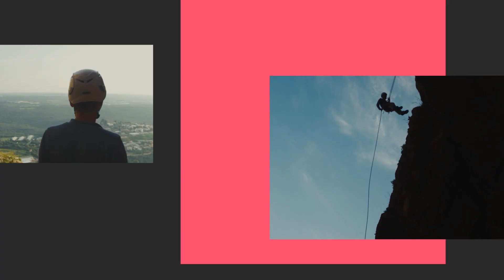Cuéntanos tu historia - Robert Walters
Robert Walters es la empresa de soluciones de talento más fiable del mundo. En todo el mundo, ofrecemos servicios especializados de contratación profesional, externalización de la contratación y asesoramiento de talento para empresas de todas las formas y tamaños, abriendo puertas a personas con diversas habilidades, ambiciones y orígenes.

Ayudamos a las organizaciones a encontrar las competencias y soluciones necesarias para alcanzar sus objetivos y ayudamos a los profesionales con talento a impulsar su potencial único.